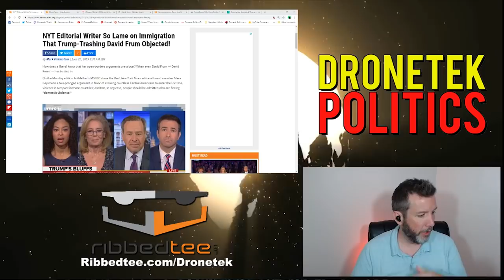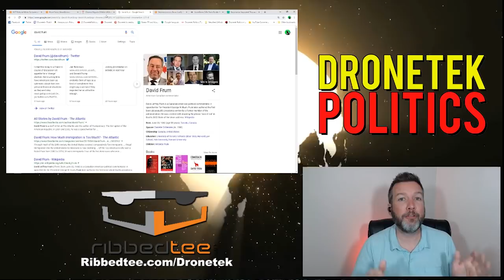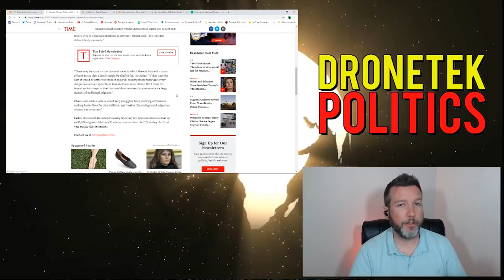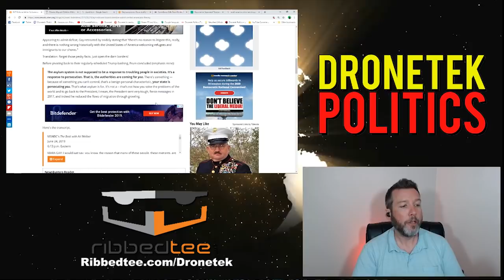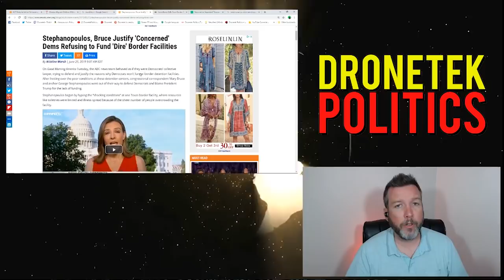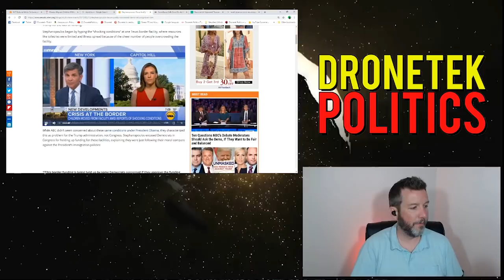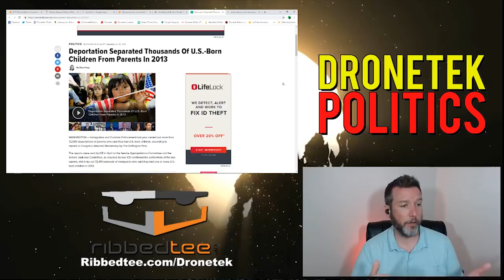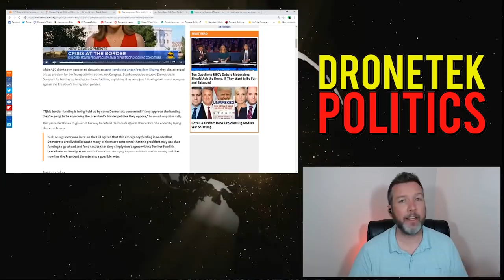WTF: Democrats Don't Want To Fix Border Facility Problems 😡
CRYPTOCURRENCY:
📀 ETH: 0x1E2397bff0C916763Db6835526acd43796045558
📀 BTC: 13dnHJyCaLFgzxXZLSSXhgbqAfioXHo33t
📀 LTC:  LRaNzJD6PmCR7FkqHTuSgiAYkE9GSKG8g8
📀 DASH: XasuQ2cSEuPRSnG47XyShcW9XvM1xh6Em8

NYT Editorial Writer So Lame on Immigration That Trump-Trashing David Frum Objected!

Obama: Migrant Children Without Humanitarian Claims Will Be Sent Back

Stephanopoulos, Bruce Justify 'Concerned' Dems Refusing to Fund 'Dire' Border Facilities

Surveillance Stills From Border Patrol Facilities Show Crowded, Trash-Filled Cells

Deportation Separated Thousands Of U.S.-Born Children From Parents In 2013